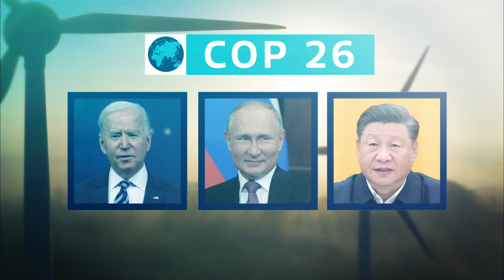'They talk but don’t do': Queen's 'irritation' at world leaders' climate inaction | ITV News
The Queen has called world leaders’ inaction on tackling the climate crisis “irritating” in remarks overheard following her address to the Welsh Parliament.

Video and audio taken of the monarch talking to the Duchess of Cornwall and the Senedd's presiding officer Elin Jones, and transcribed by journalists present, show the three discussing the upcoming COP26 UN Climate Conference which will be held in Glasgow at the end of the month.